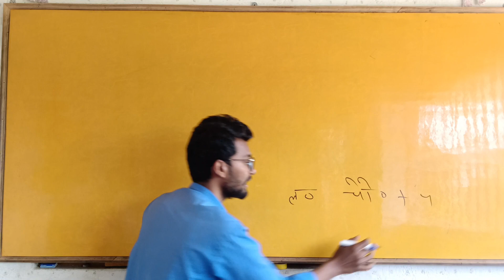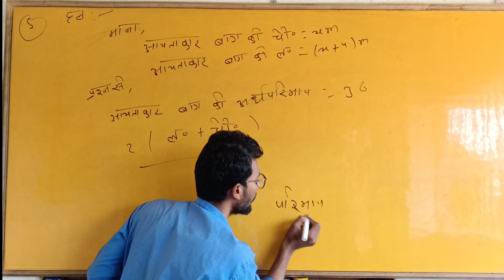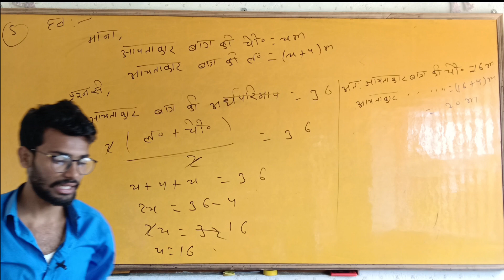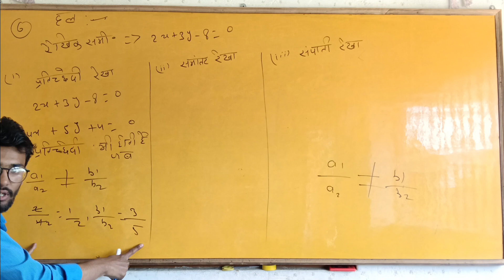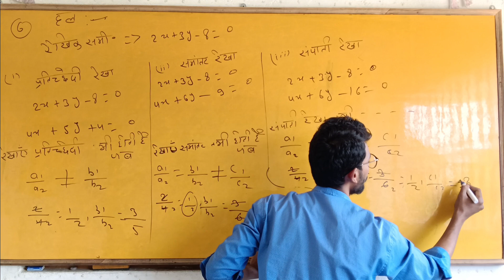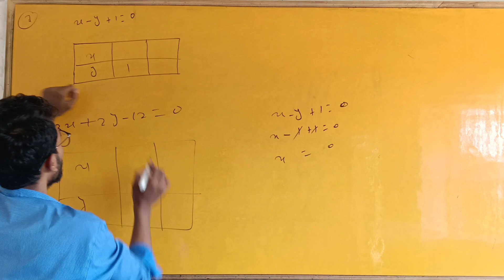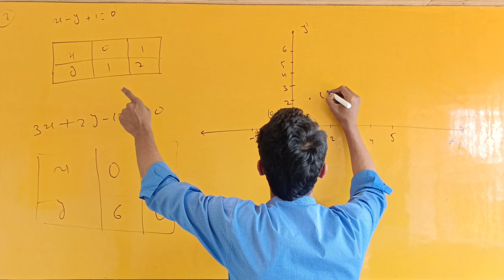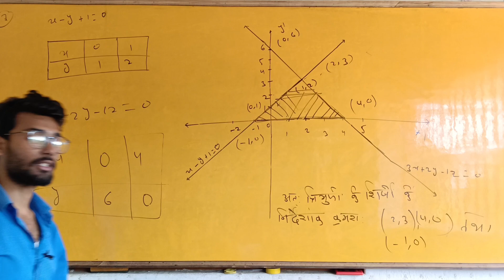class 10th ncert math ex–3.2 question no 5,6,7 in hindi by–rahmat ali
10th class math exercise 3.2 question number 5,6,7 class 10th math exercise 3.2 ka question numbar 5,6,7 math moj exercise 3.2 ka question number 5,6,7

10th class math exercise 3.2
10th class math exercise 3.2 ka question number 5,6,7
class 10th bihar board math exercise 3.2 ka question number 5,6,7
10th class math chapter 3